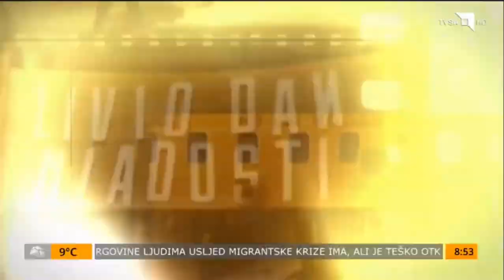Najava Izviđačkih Majskih Igara 2019 - Jutarnji program TVSA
Gostovanje u jutarnjem programu Televizije Sarajevo. Takmičenje i naš odred predstavili su načelnik odreda Emir Uzunović, te načelnik ovogodišnjih Izviđačkih Majskih igara Adnan Jašar.
Zahvaljujemo se Televiziji Sarajevo na podršci i redovnom praćenju i promociji našeg rada.